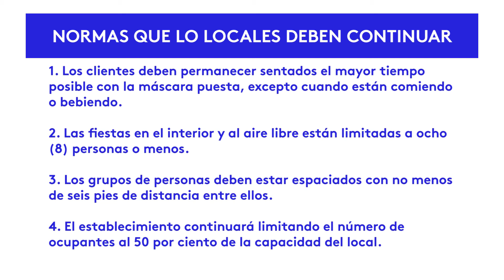Levantan restricción de horarios en bares y restaurantes